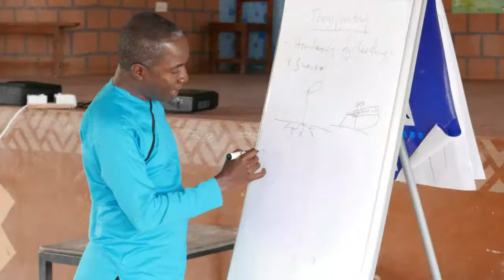Sustainable Living in Ghana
Pictures introduction of the project for "100 projects for the climate and sustainable development"